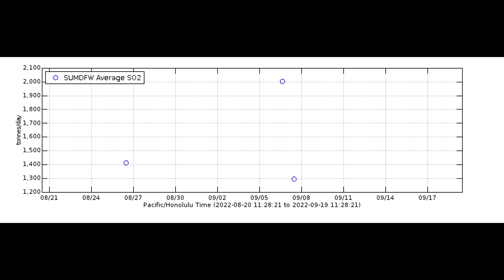Hawaii Kilauea Volcano Watch Update Report | September 19th, 2022 USGS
It has been a long time since the last Hawaii Kilauea Volcano Watch Update Report, but it is back! This Kilauea Volcano Update Report is for September 19th, 2022, USGS.

Do you love the Big Island of Hawaii and the Doing Hawaii channel?

*** MERCH ***
Face masks, T-Shirts, and More:

Mail:
Doing Hawaii
c/o Charles